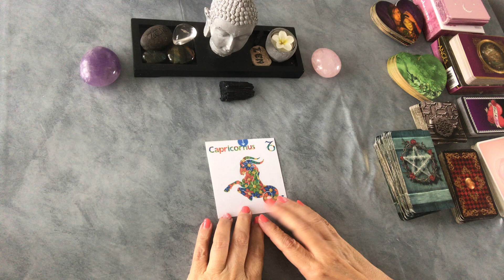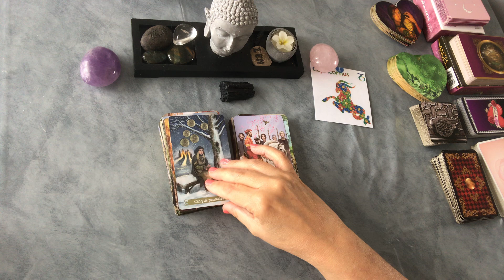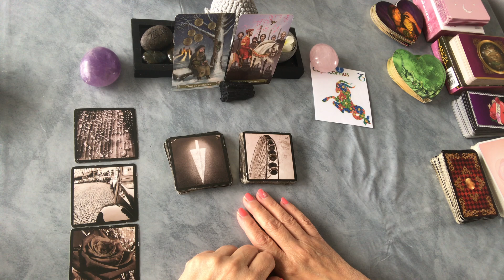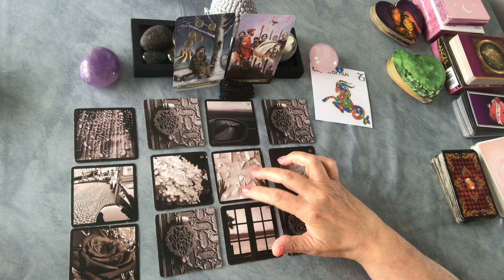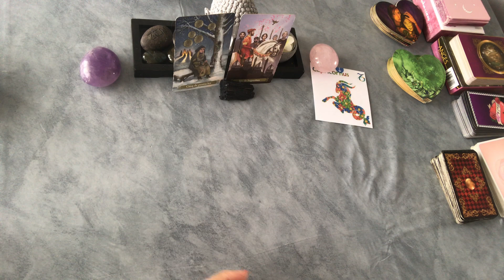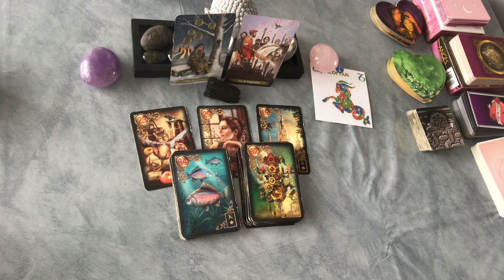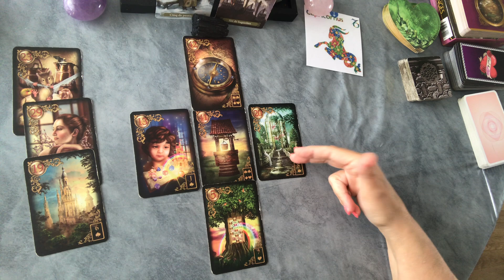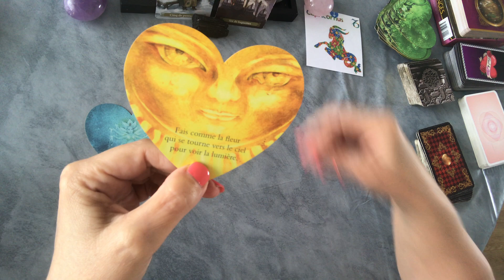♑️ CAPRICORNE ♑️ Votre mois de juillet 2020 ⛱ : On cherche la stabilité